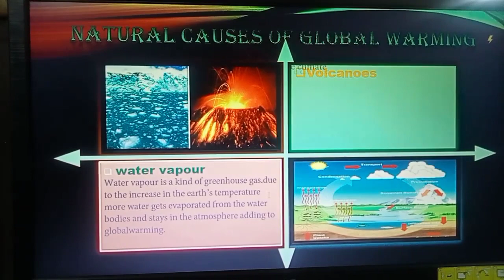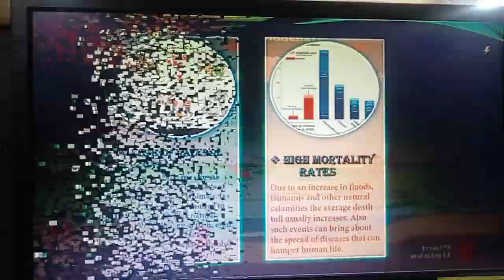global warming presentation in PowerPoint